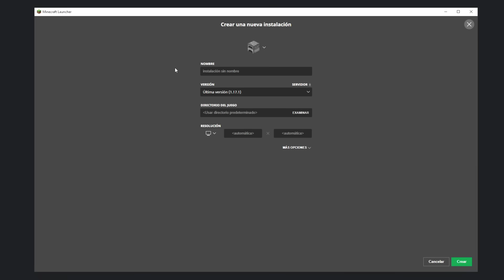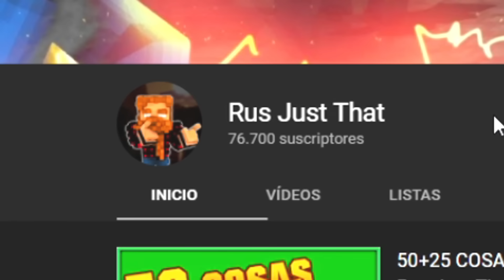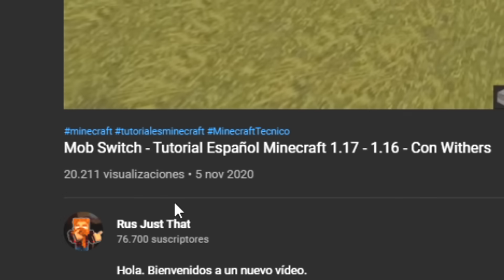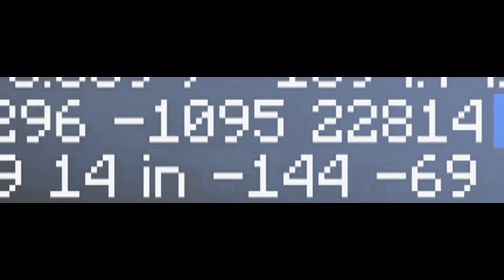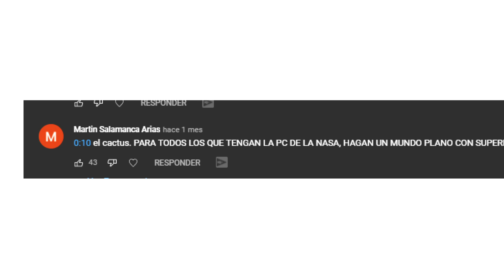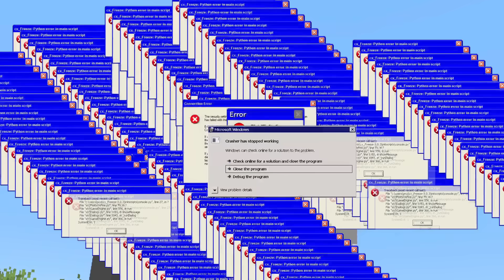✅ 10 Formas de COLAPSAR tu Minecraft!!! #2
✅ 10 COSAS QUE PUEDEN COLAPSAR TU MINECRAFT

Comandos del puesto #10:

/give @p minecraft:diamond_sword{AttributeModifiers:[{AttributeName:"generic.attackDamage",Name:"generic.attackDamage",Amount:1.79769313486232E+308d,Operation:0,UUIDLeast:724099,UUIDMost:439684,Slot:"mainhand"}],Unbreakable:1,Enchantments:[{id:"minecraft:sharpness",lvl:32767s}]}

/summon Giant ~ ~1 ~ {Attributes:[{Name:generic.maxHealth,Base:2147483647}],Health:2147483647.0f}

👁️Miembros OMNIPOTENTE:
CristopherGhost19,  Foxcraft, Geometomas

💥Miembros LEGENDARIO:
POKE! Saiyan, Antu Minecraft, VALUCRAFT, Elma Ang, Link Nezuko, Berny el pro

💫Miembros CÓSMICOS:
Alex Beni, vLegend, Yoaan, Patricia González, Angustin Gustavo, Vicente Cifuentes, Elizabeth Uri, Araceli Rios, Nagamer, Máximo Consorte, ItzGato YT, Tobycraft326